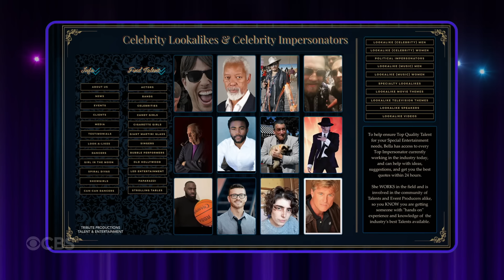Taylor Tomlinson Visits the Timothée Chalamet Look-Alike Contest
Taylor Tomlinson stops by the Timothée Chalamet lookalike contest that took over New York, complete with a very special guest appearance by the real Timothée Chalamet. Later, Taylor highlights a single woman who used the look-alike contest to hand out business cards in the hopes of landing a hot date.